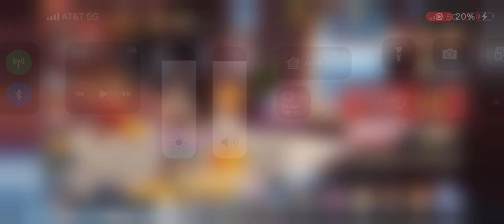Heroes | voyage the grand fleet